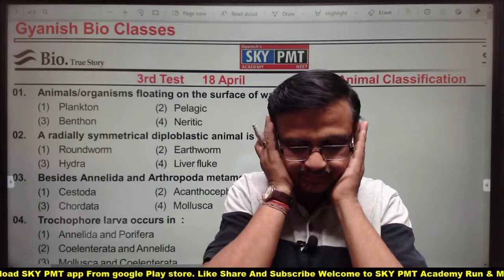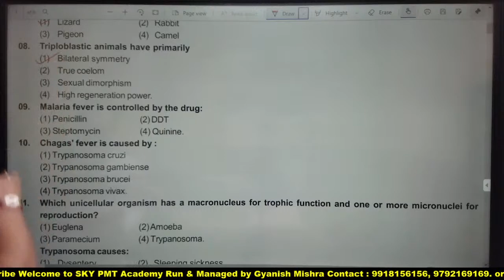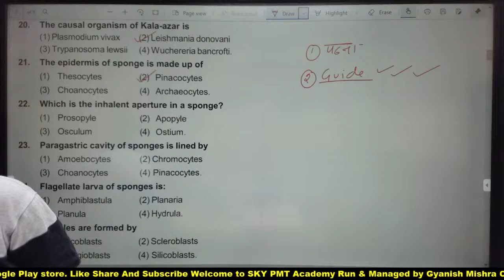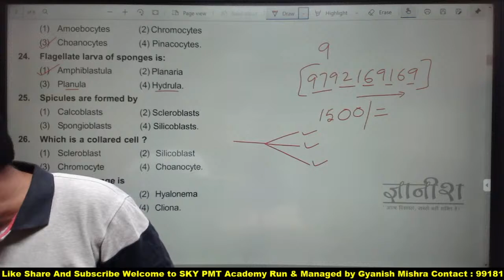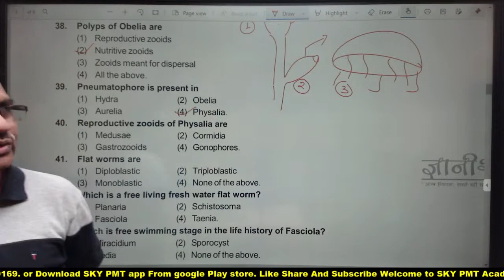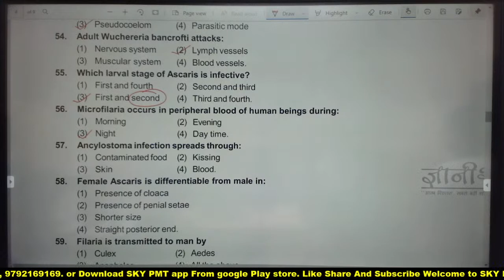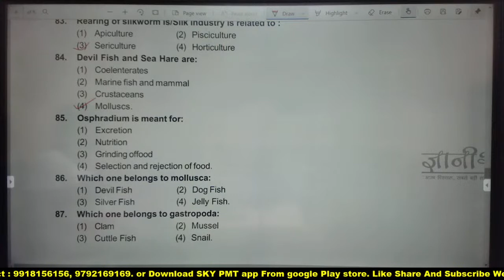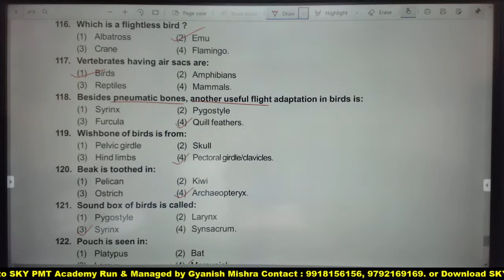LIVE | TGT - PGT | Test Paper Discussion | Animal Classification | 125/125 | Gyanish Mishra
# PGT
# Governmentsevices